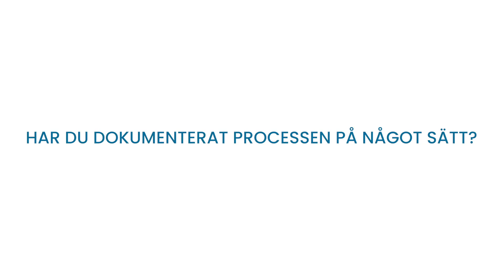Ida, 21 år gör sin andra PRP-behandling | Nordic Hair®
Ida gjorde en hårtransplantation för att åtgärda sina höga vikar. Nu gör hon sin andra PRP behandling efter ingreppet.

Ring till oss för att boka in din konsultation:

📞 Stockholm: 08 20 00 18
📞 Göteborg: 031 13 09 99